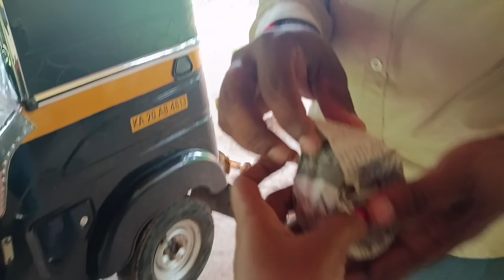hubby ಗೌರಿ ಕಾಜಿ ಕಂತೆರ್ 😍....ಆಟಿದ ಸ್ಪೆಷಲ್ ಸೋಣಗ್ 😋.... nonveg ನನ ಮಲ್ಪೆರೆ ಇಜ್ಜಿಗೆ 😭...